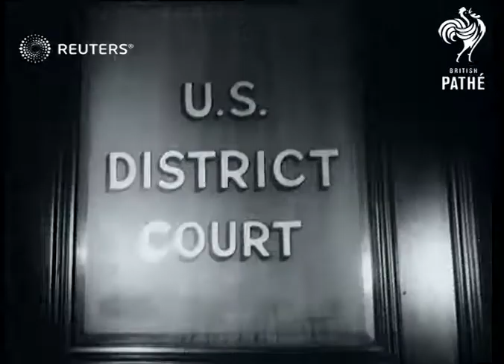USA: CRIME: Russian intelligence chief on espionage charges (1957)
Soviet Intelligence chief Colonel Rudolf Abel  arrives at New York district court  on  trial  for spying.

Full Description:

AMERICA, New York

 Arrival at District court of Russian Intelligence Col. Rudolf Abel on  for trial on charges of espionage.

Espionage; Soviet Union; Crime, Justice and Law Enforcement; Personalities - Cold War
Background: Soviet Intelligence chief Colonel Rudolf Abel  arrives at New York district court  on  trial  for spying.